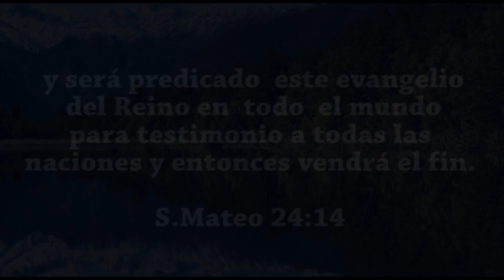iglesiaPentecostesvozdelosultimostiempos ☆ Maryland CAMPAÑA EVANGELISTICA BERLÍN USULUTAN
Iglesia Pentecostes voz de los ultimos tiempos

MINISTERIO EVANGÉLISTICO RENUEVOS
Y SU DIRECTOR EL HNO MAURICIO LOPEZ
TE HACEN ESTA HERMOSA INVITACION PARA ESTOS 3 DÍAS DE CAMPAÑA EVANGELISTICA
(CANTO EL COROSAL)
( DEPARTAMENTO DE BERLIN USULUTAN EL SALVADOR )